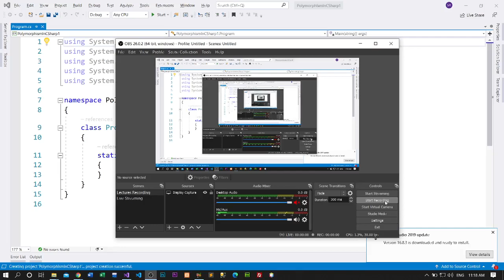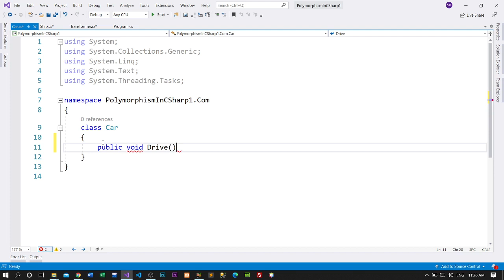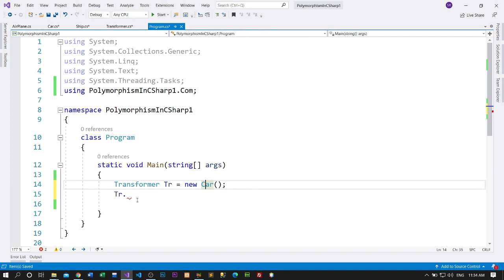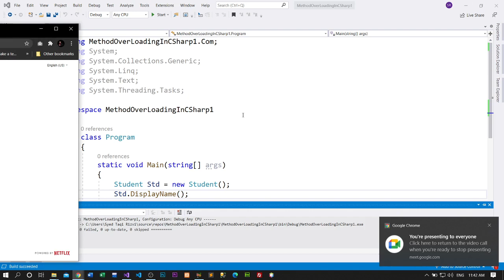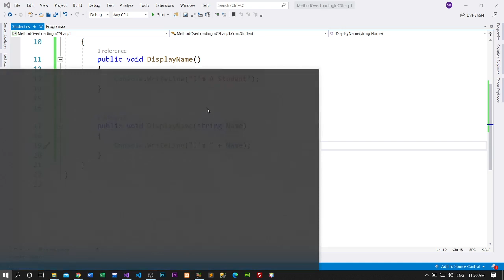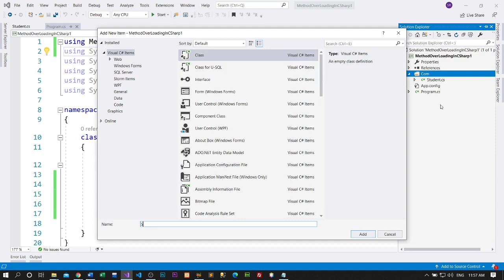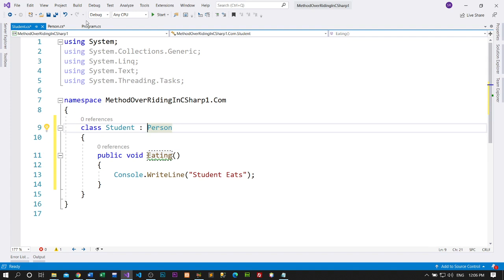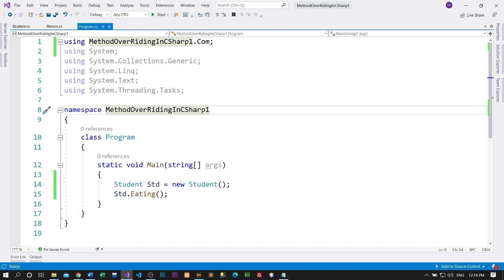Polymorphism | C#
Hey there i'M here to clearify all your question about today;s lecture. So don't feel shy in asking questions.

In today's lecture we've discussed
Topic: Polymorphism

You can also join me on instagram for more questions and queries regarding lectures